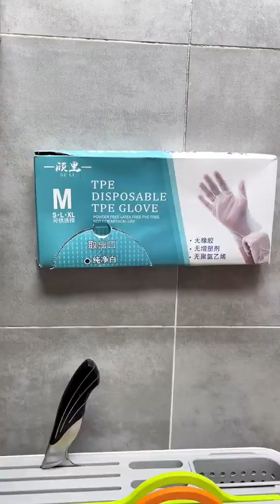我们是后夫妻，从校园到婚纱！从年前的一无所有，到现在有车有房！我们从不打牌不玩游戏，共同目标就是一起努力把生活过好，从不抱怨婚后生活夫妻日常好物分享